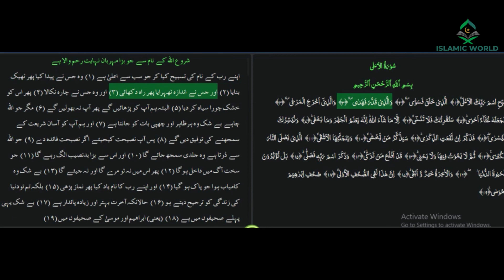Surat At-Tariq (The Nightcommer) | Mishary Rashid Alafasy | مشاري بن راشد العفاسي | سورة الطارق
00:00 Intro
00:10 Wassama-i wattariq
00:16 Wama adraka ma attariq
00:21 Annajmu aththaqib
00:25 In kullu nafsin lamma AAalayha hafith
00:32 Falyanthuri al-insanumimma khuliq
00:40 Khuliqa min ma-in dafiq
00:46 Yakhruju min bayni assulbi wattara-ib
00:54 Innahu AAala rajAAihi laqadir
01:00 Yawma tubla assara-ir
01:04 Fama lahu min quwwatin wala nasir
01:11 Wassama-i thati arrajAA
01:16 Wal-ardi thati assadAA
01:20 Innahu laqawlun fasl
01:25 Wama huwa bilhazl
01:27 Innahum yakeedoona kayda
01:32 Waakeedu kayda
01:35 Famahhili alkafireena amhilhum ruwayda

Theme and Subject-Matter:

This Surah discuses two themes

1. That man has to appear before God after death.
2. That the Qur'an is a decisive Word which no plan or device of the disbelievers can defeat or frustrate.

The stars of the heavens are cited as an evidence that there is nothing in the universe that may continue to exist and survive without guardian over it. Then man is asked to consider his own self as far as how he has been brought into existence from a mere sperm drop and shaped into a living human being. Then it is said that God, Who brought him into existence, certainly has the power to create him once again in order to scrutinize all of the secrets of man which remained hidden in the world. At that time, man will neither be able to escape the consequences of his deeds by his own power, nor will anyone else come to his rescue.